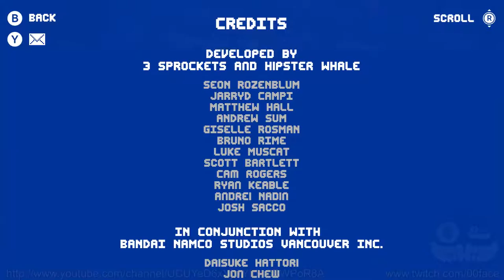Games for Gamers: Pac-man 256 Steam 2016 - preview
PAC-MAN!! A fast paced unforgiving new Pac-man game, one life only. Brutal over the top awesome.